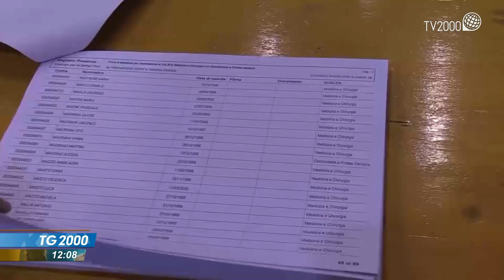Concorso Sud, molti non si sono presentati. Riammessi 70 mila candidati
È stata bassa l'affluenza al concorso per il Sud, molti non si sono presentati. E così tra qualche polemica sono stati riammessi 70 mila candidati che erano stati esclusi. Il servizio di Augusto Cantelmi